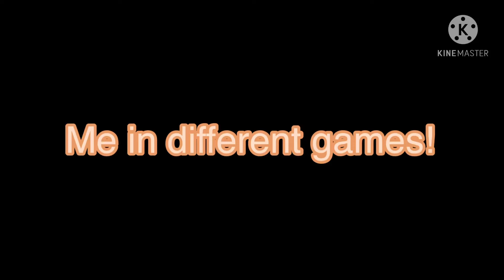Me in different games(No thumbnail)